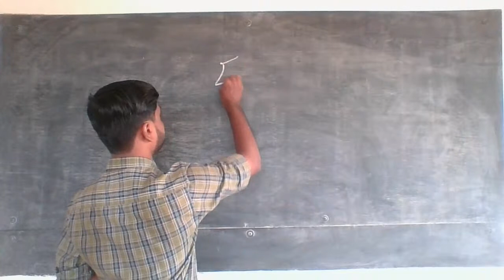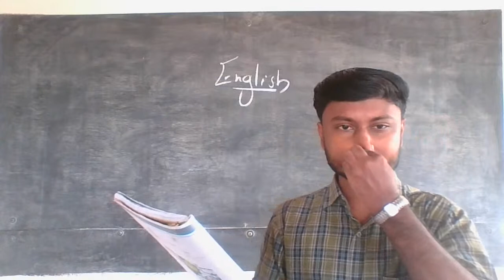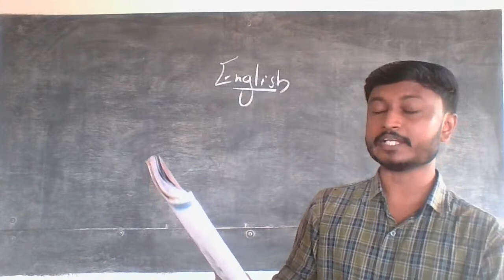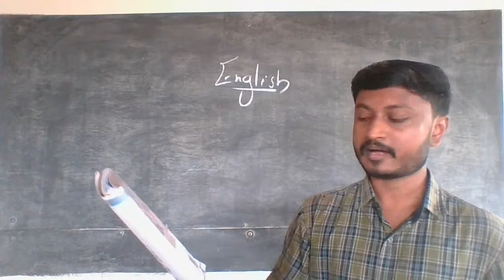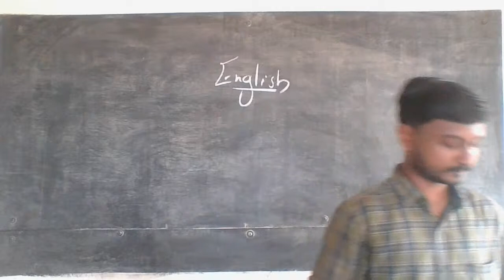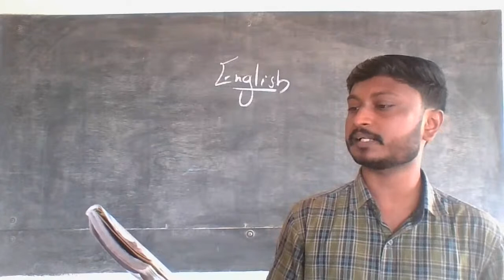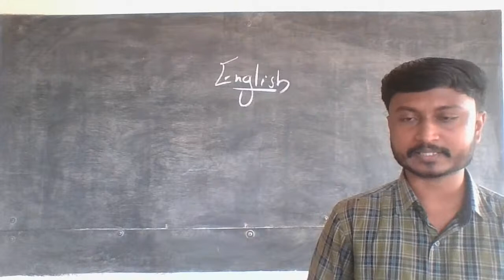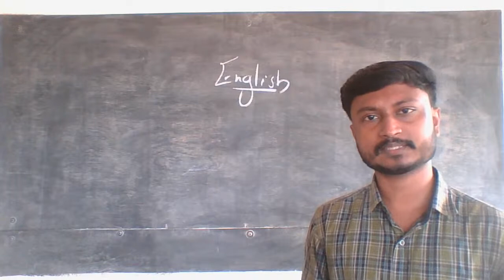SSLC ENGLISH | Chapter 1 : Adventures in a Banyan Tree | Part- 1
Edu Park | The  learning Solution Park
Easy learning through Easy Tips